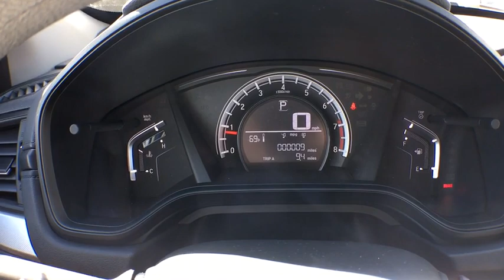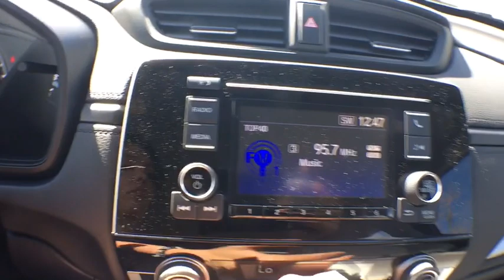2018 Honda CR-V Aurora, Denver, Highland Ranch, Parker, Centennial, CO 39435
BU/GR New 2018 Honda CR-V available in Aurora, Colorado at